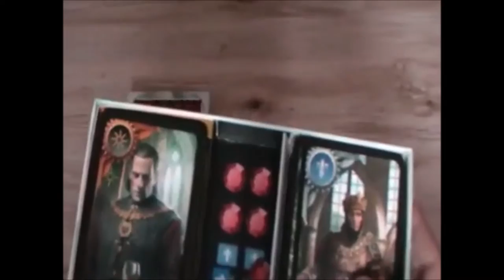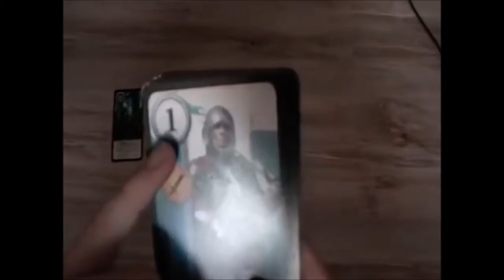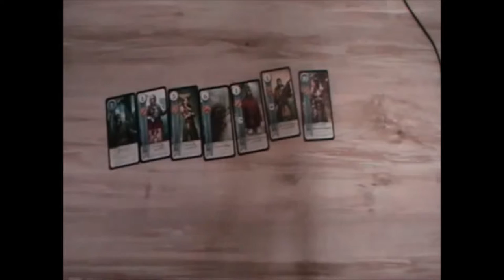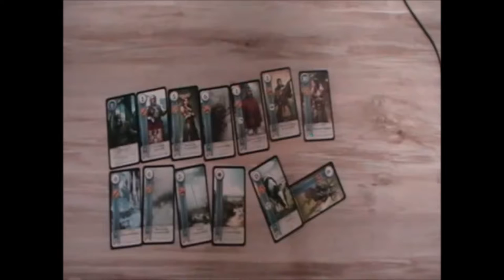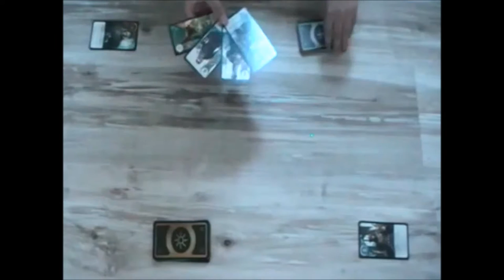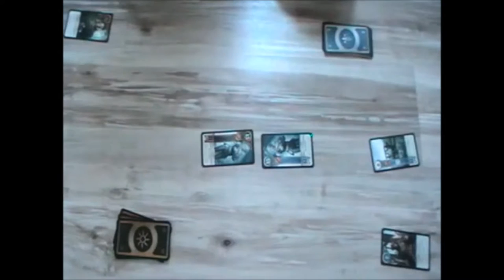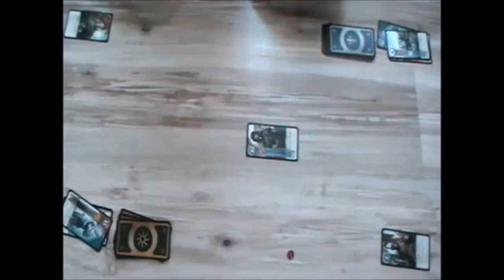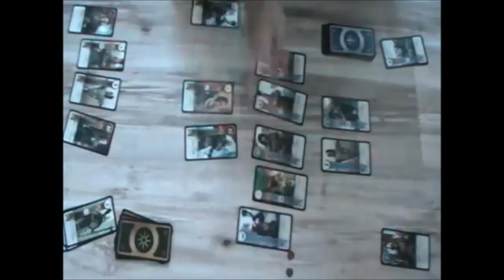A Quoi On Joue ? HS #5 Gwynt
Voici le 5ème Hors Série des "A Quoi On Joue ?" ! Il est consacré à un jeu de cartes tiré du 3ème volet d'une série de jeux vidéo, elle-même inspirée par une série de romans. Il s'agit du Gwynt (Gwent en anglais) tiré de The Witcher 3 : The Wild Hunt.

Bon visionnage !